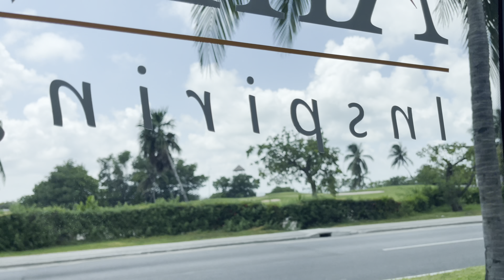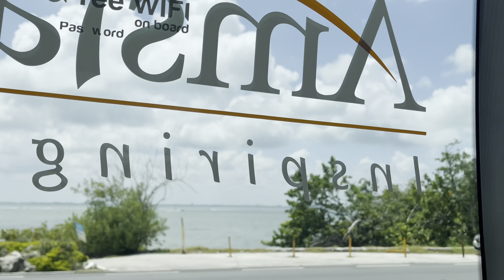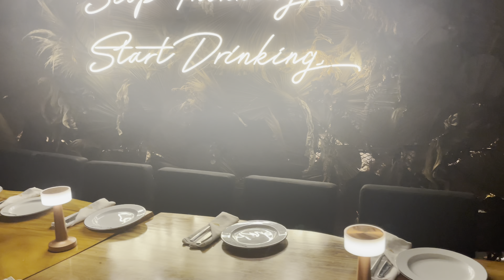CANCUN, MEXICO 2021| Baecation🌴 | Vlog ✈️🇲🇽 | All Inclusive, Jet Ski’s & More..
Hey guys, we are so happy to be back!